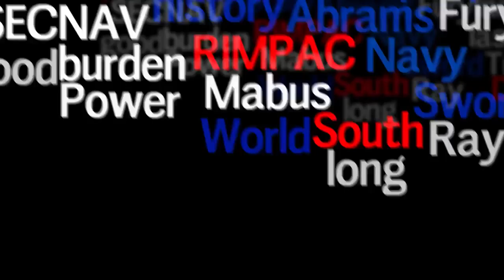SECNAV's Priorities Partnerships